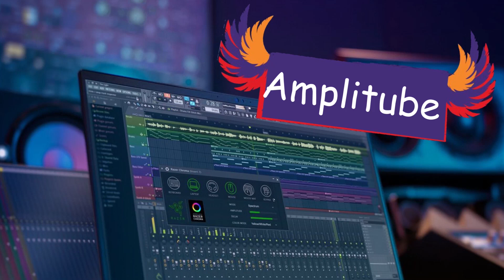John Mayer Sob Rock Amplitube 5 tones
John Mayer's Sob Rock style presets for Amplitube 5 plugin.
Songs in video:
John Mayer - Last Train Home
John Mayer - Shot In The Dark
You can play with these presets soft rock hits of the 1980s.
To get all my presets:
2. After Your payment You will get access to all my presets in Google Drive.
My gear - Guitar, effects, plugins, camera:
🎸Guitar- Cort G254 (stock MightyMite MB pickups)
      D'Addario 09-42 strings
      Interface- Focusrite Scarlett Solo
      Daw- Cubase
📷Camera- Sony A5000, 50mm OSS lenses.
Postedit- Adobe Premiere Pro